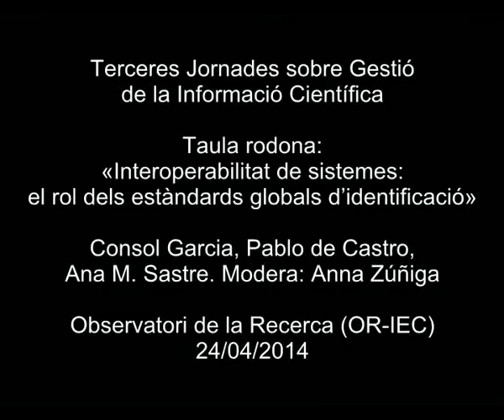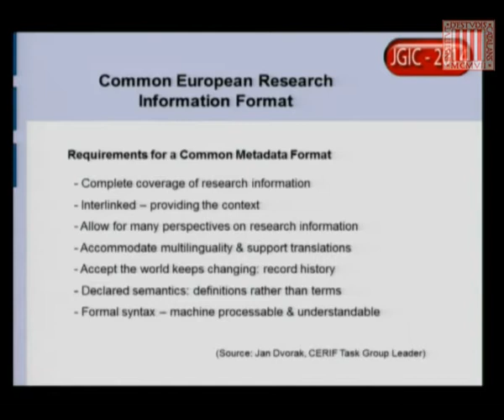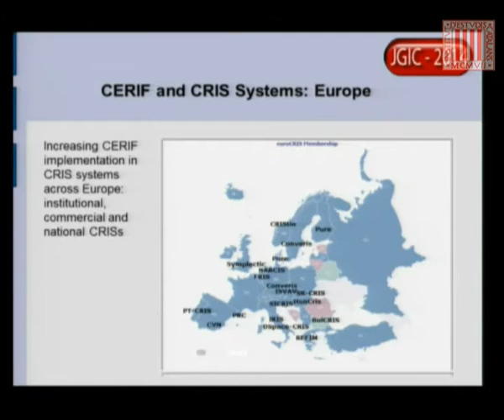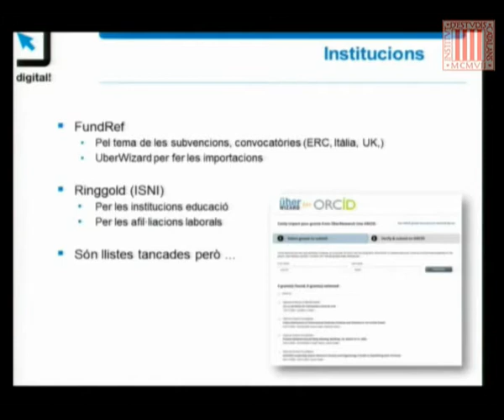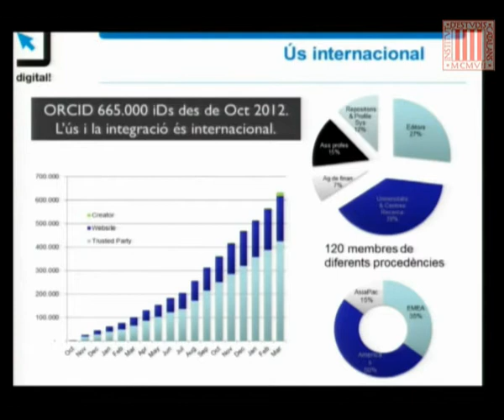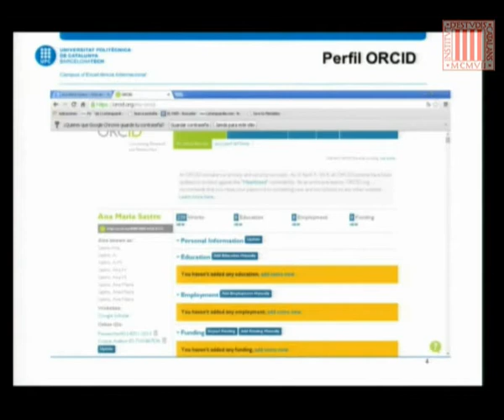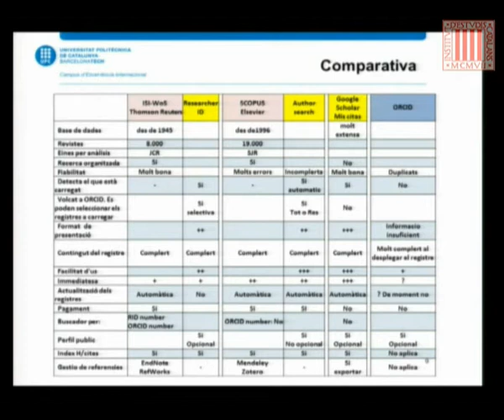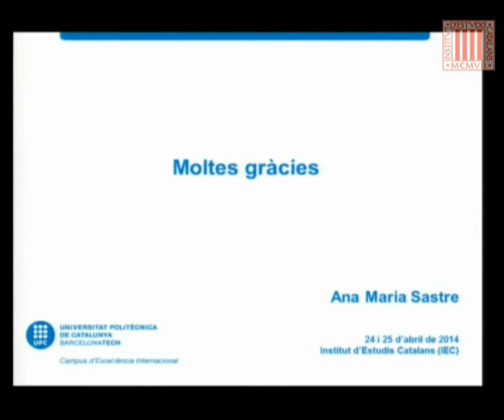Taula rodona: «Interoperabilitat de sistemes: el rol dels estàndards globals d'identificació»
Amb Consol Garcia, Pablo de Castro i Ana M. Sastre. Modera Anna Zúñiga. La taula rodona forma part de les Terceres Jornades sobre Gestió de la Informació Científica (JGIC-2014), que organitza l'Observatori de la Recerca de l'IEC, i que van celebrar-se els dies 24 i 25 d'abril de 2014.